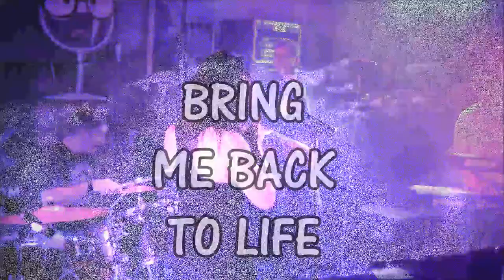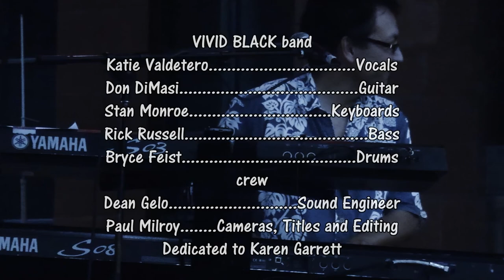Evanescence-Bring Me Back To Life-cover performed by VIVID BLACK band